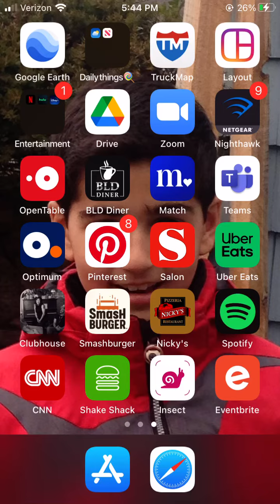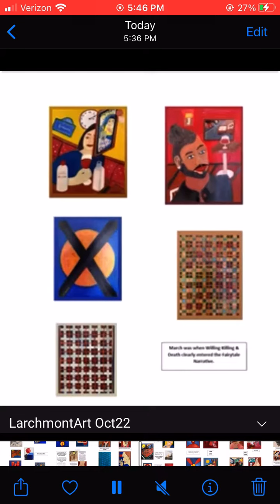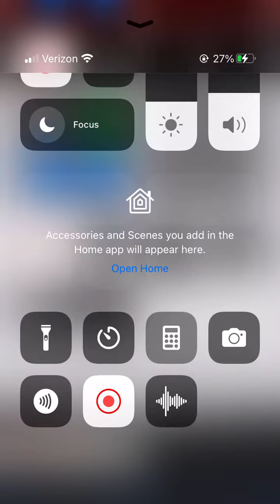Larchmont Scenes - Oct. 22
Leadership Fairytale Video: Larchmont Souvenirs